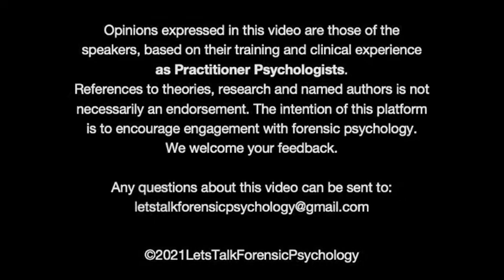Let's Talk TODAY Why Do People Riot?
Opinions expressed in this video are those of the speakers, based on their training and clinical experience as Practitioner Psychologists. References to theories, research and named authors are not necessarily an endorsement. The intention of this platform is to encourage engagement with forensic psychology. We welcome your feedback.